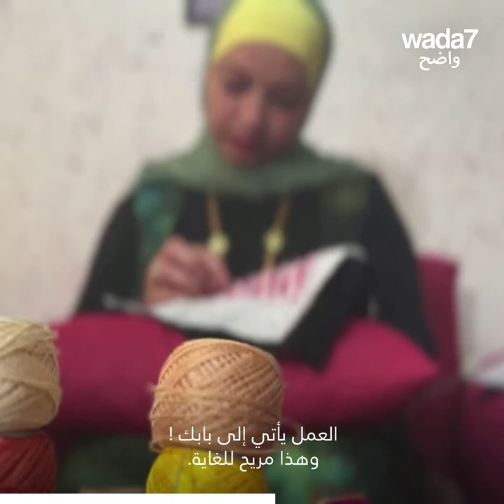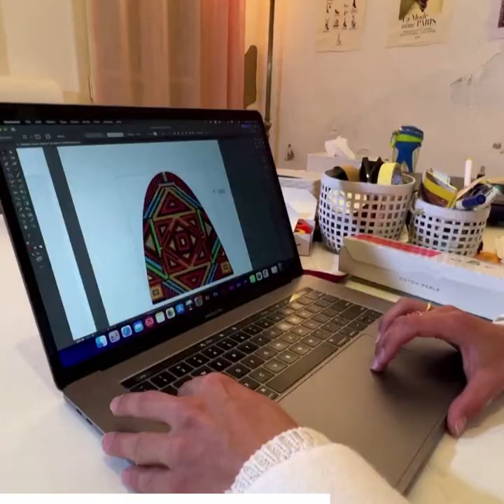أحذية مستوحاة من التراث الأردني 🇯🇴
فرح الجوني شابة أردنية توفر فرص عمل من خلال صناعة أحذية مستوحاة من التراث الأردني ! اكتشفوا هذه التصميمات الجميلة 🇯🇴🥿